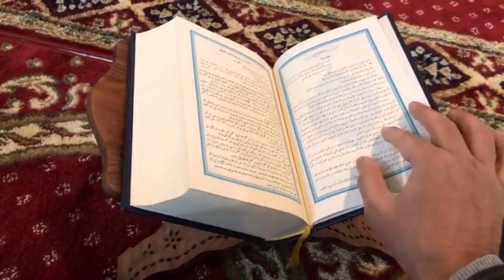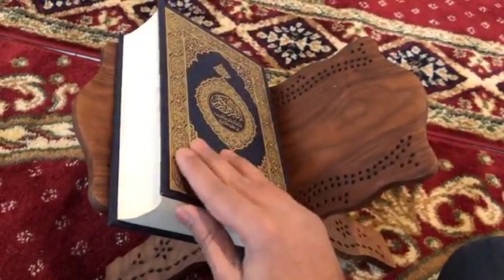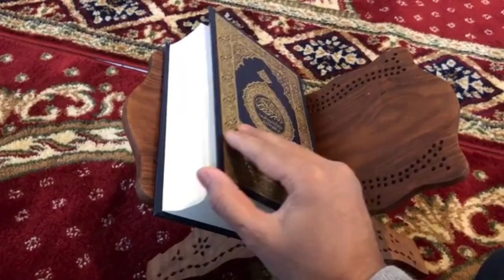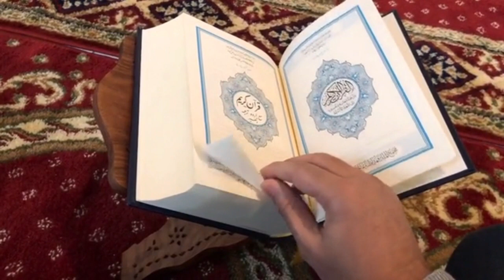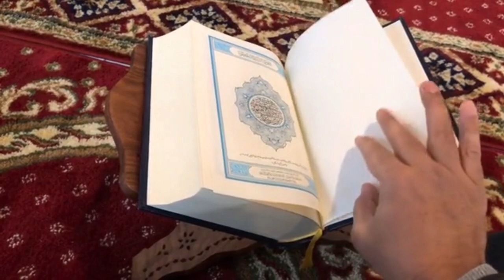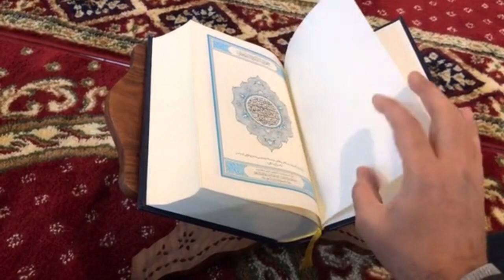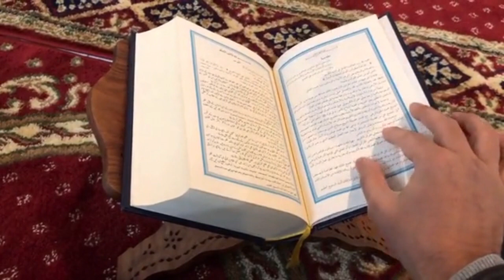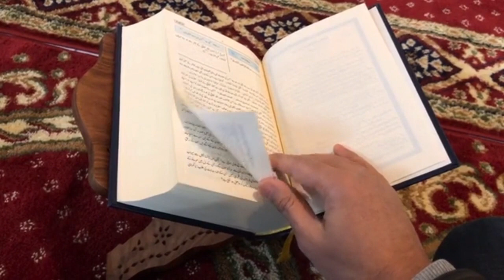ആഖിറത്തിനു വേണ്ടി ഒരുങ്ങുക | ഉസ്താദ് അബ്ദുൽ ജബ്ബാർ അശ്‌റഫി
Welcome to the official YouTube channel SUNNI Media, one of the Islam-(Sunni)focused television station based in Kerala, India. We produce Islam related Malayalam speeches of eminent Islamic teachers.
Powerd By SUNNI Media